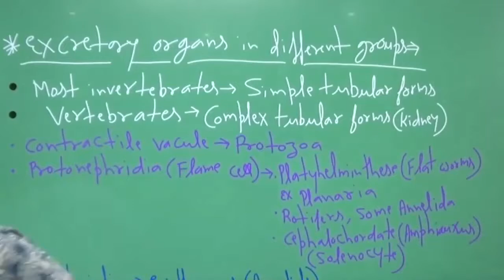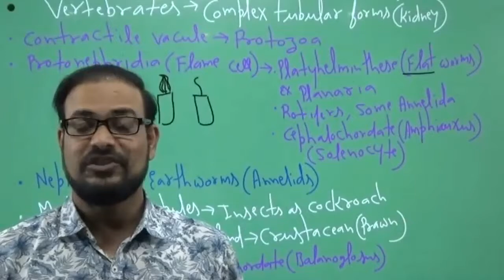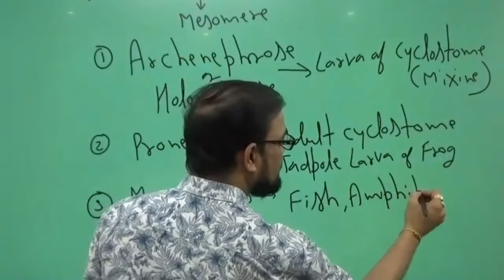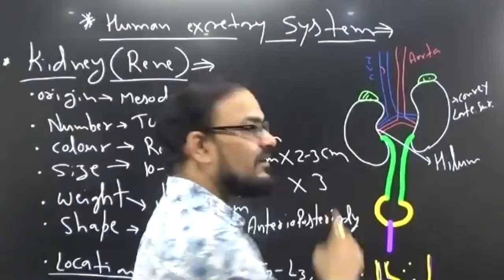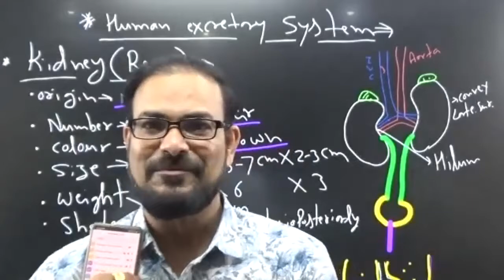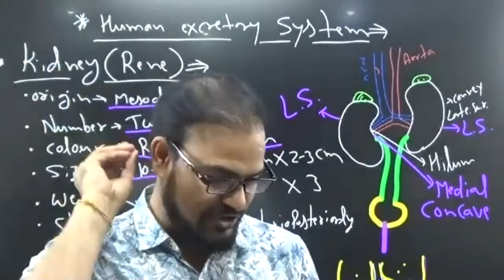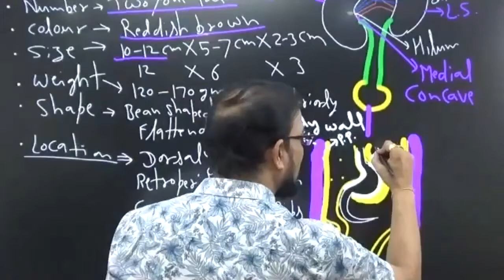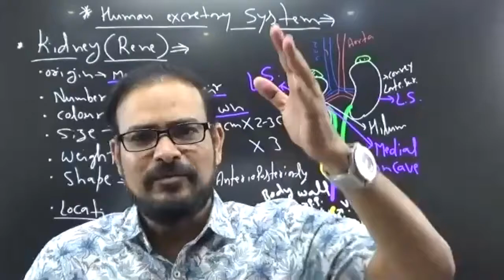Excretory Products and Elimination | Part 2 | Bhargava Sir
Bhargava Biology Classes
Usmanpura Aurangabad